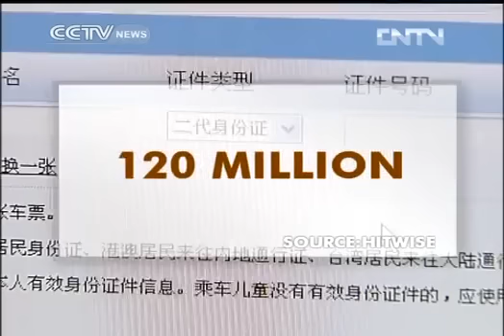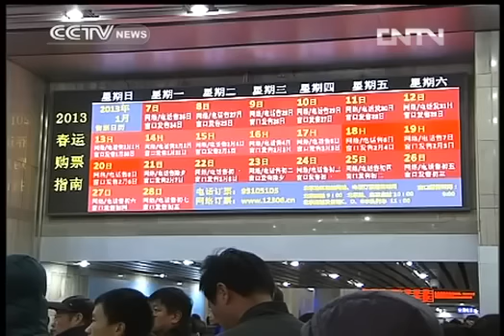World's largest human migration will kick off soon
China's ministry of transport says around 700 million people, more than half of China's population, will make 2.85 billion road, rail, air and ferry trips around the spring festival, as the holiday period is called. Even though extra services are laid on, many travelers have to queue overnight to secure a ticket.